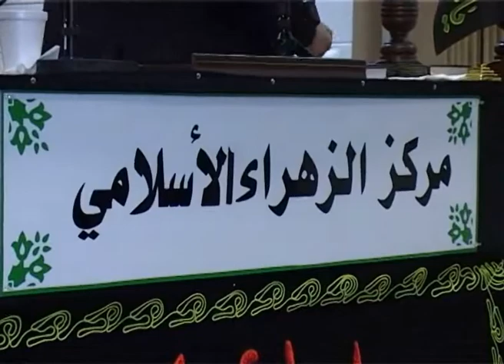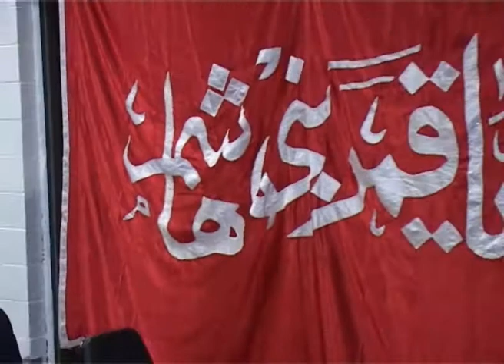حلقة مركز الزهراء في امريكا-هيفاء الحسيني 1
حلقة مركز الزهراء في امريكا هيفاء الحسيني اربعينية الامام الحسين قناة الفيحاء